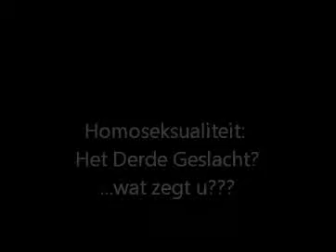Homoseksualiteit Het Derde Geslacht in Hindoeisme??